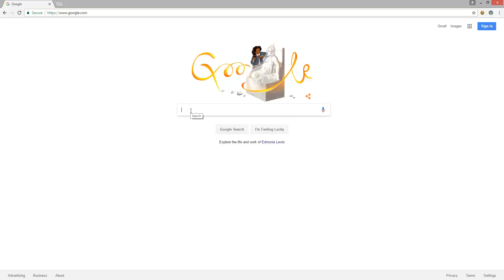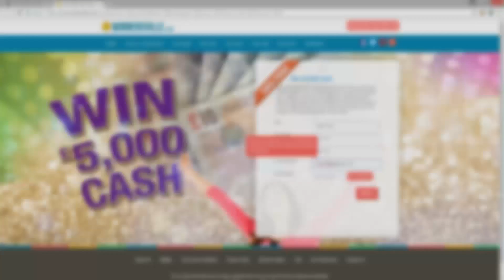PS Now in Deutschland, Escape from Tarkov, Bioware Montreal | Gamesworld Daily News - 01.08.2017